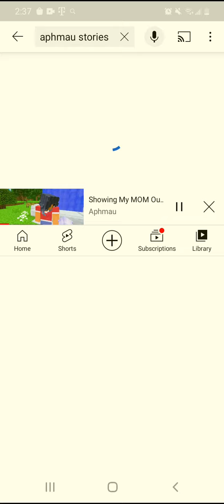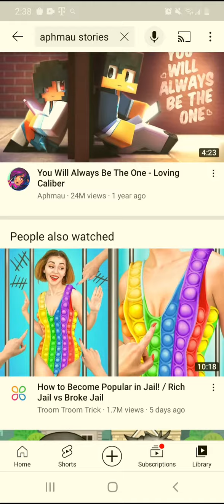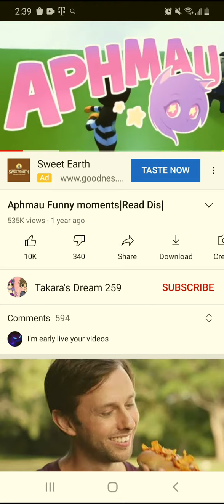Omg it's her she i what the patetos